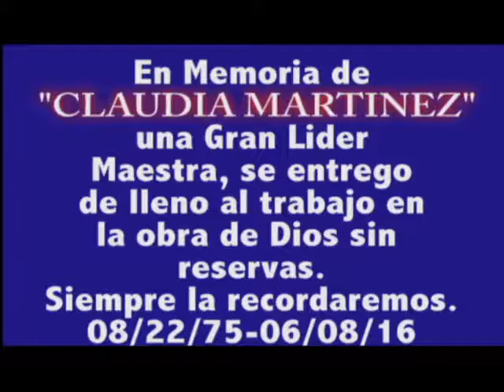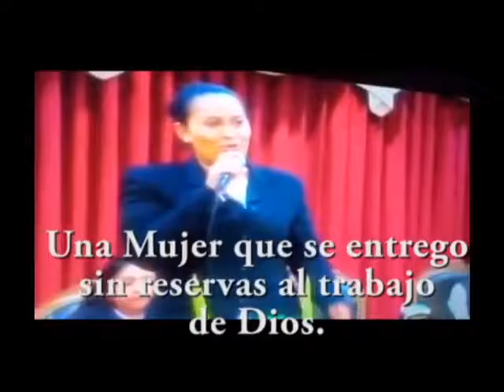Claudia Martínez fué una gran Maestra y buen LÍDER